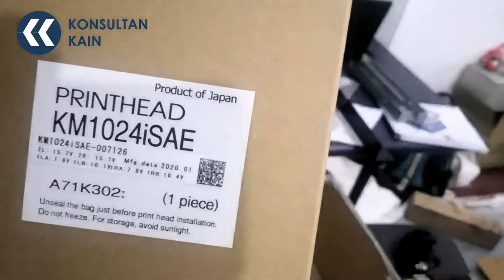Unboxing Konica Minolta Heads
Unboxing printhead for installation textile printer.
72 pcs totally used in Nassenger 10 with series  KM1024iSAE